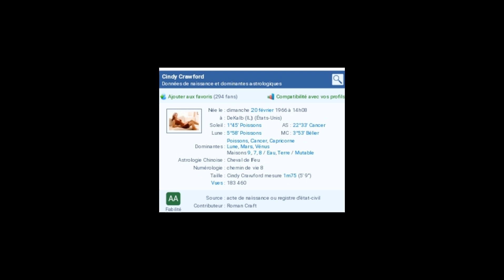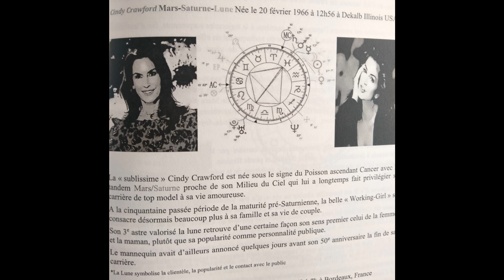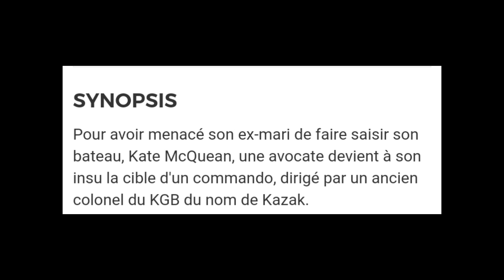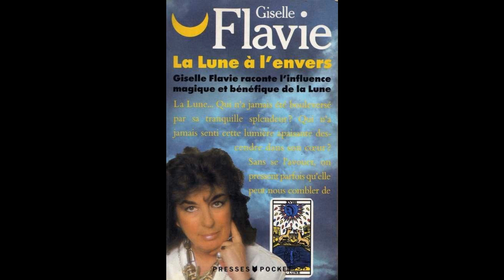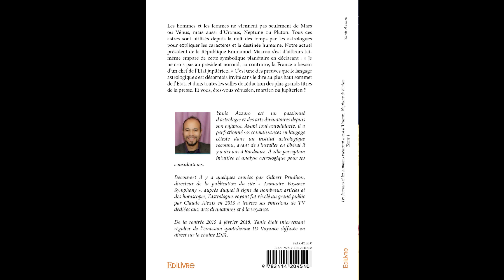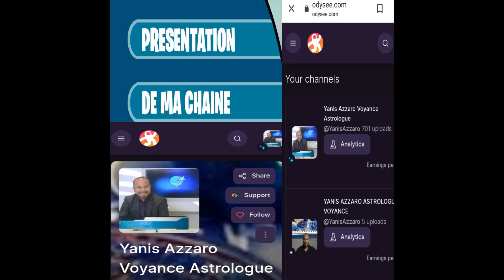Séance de voyance de Cindy Crawford avec la médium Giselle Flavie !